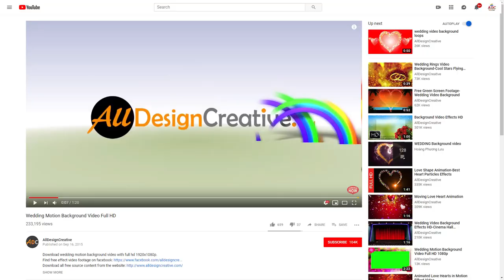Silver Title Motion Background HD 1080p Video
This background created very simple moving but it gives awesome looks for your any kind of the projects, just place your title in the center of the background and slightly gives zoom in and fadeout effect for the text and then see your title presentation, its really simple and amazing, just download and try it as well.

This border pattern wedding frame video created just like in new way and given animation to the all lines as a seamless pillow cell pattern, It is very innovative style of the wedding frame footage, don't miss it, just download and enjoy!